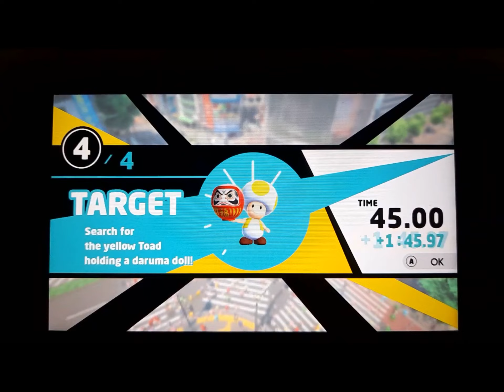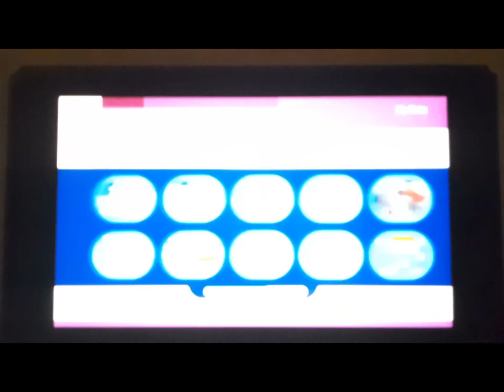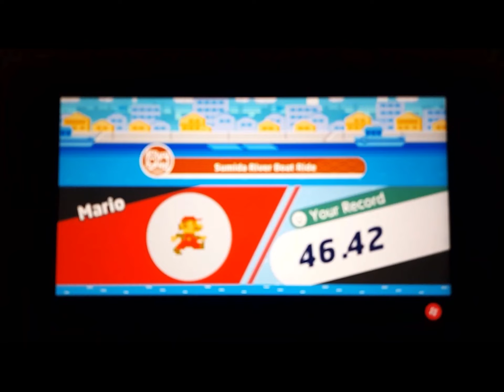M&S all story mode minigames in 13:04